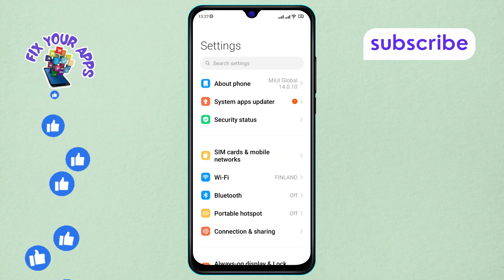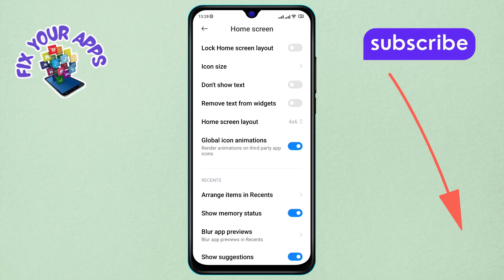How to Disable the Remove Text from Widgets on Android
Discover how to disable the “remove” text option from widgets on your Android device. This video will guide you through the steps to prevent accidental removal of widgets by hiding or disabling the text that allows for their removal. Perfect for customizing your home screen and avoiding accidental changes. Follow along to enhance your Android experience and keep your widgets secure and neatly arranged.

- Disable remove text on Android widgets
- How to hide widget removal option
- Prevent accidental widget removal Android
- Manage widget settings on Android
- Customize widget options Android